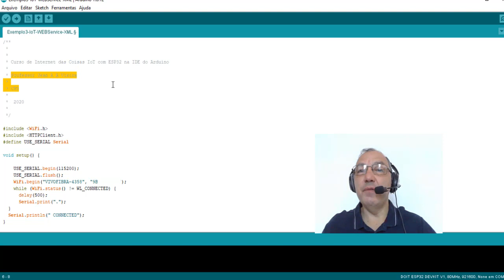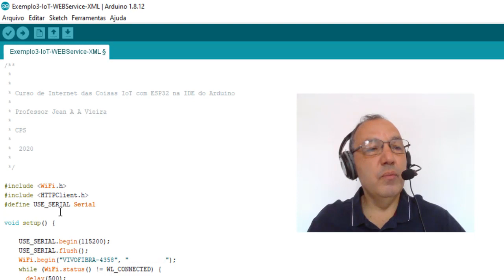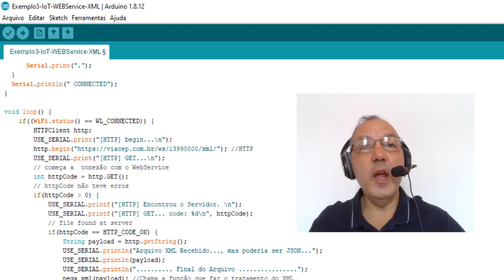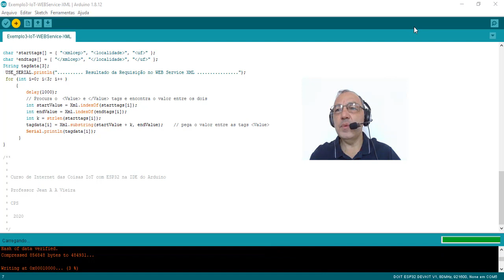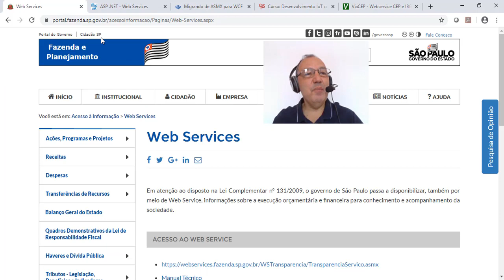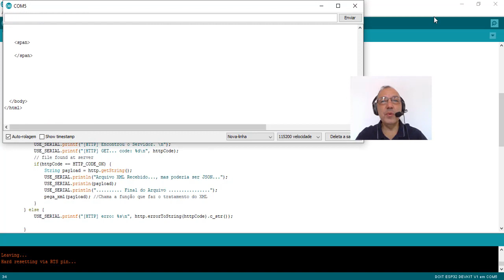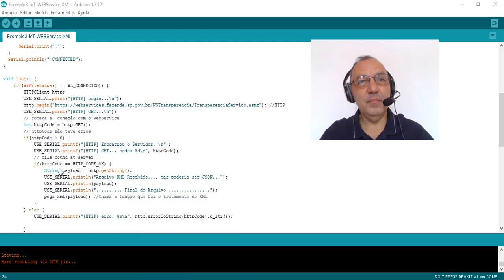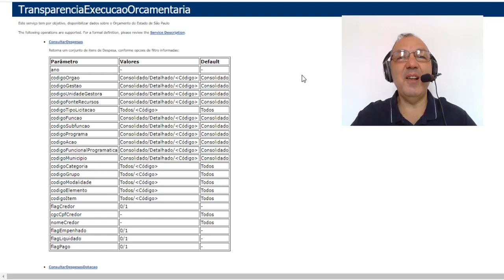IoT ESP32 - Wifi - Local - Webserver - TerceiroTeste - XML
Nono teste: Terceiro teste de IoT com ESP32, agora consumindo Webserver XML.